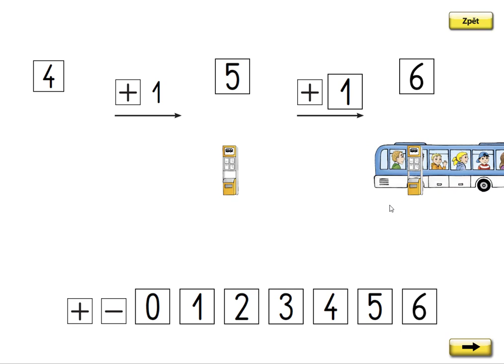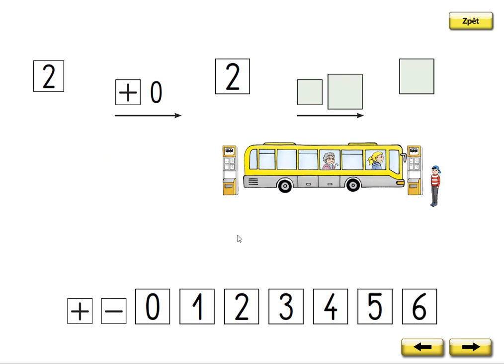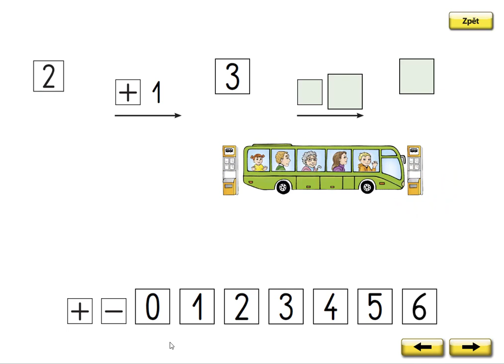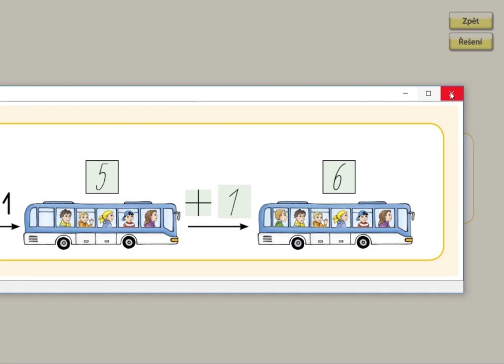Příklady na + v oboru 0 až 6, MATÝSKOVA MATEMATIKA 2. DÍL - POČÍTÁME DO DESETI, str. 5, cv.2